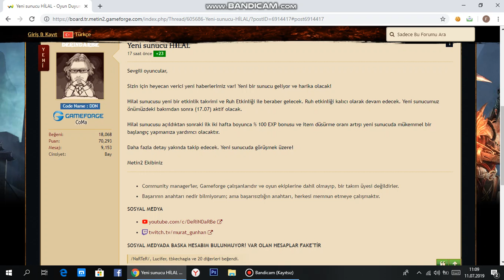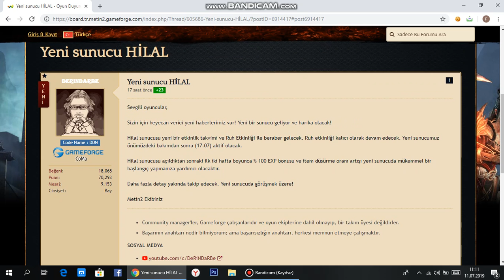Metin2 yeni sunucu HİLAL !!! // YENİ SERÜVENE BAŞLIYORUZ !!!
SELAM SEVGİLİ DOSTLAR
YEPYENİ BİR SERÜVENE BAŞLIYORUZ 17 TEMMUZDA YENİ SERVERDE BAŞLIYORUZ İYİ SEYİRLER :)